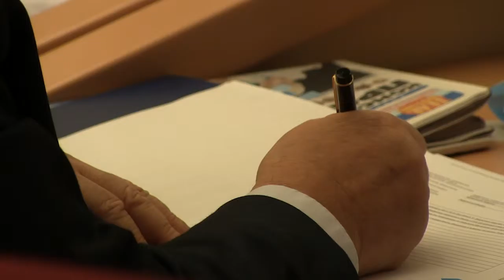Средства дачников на нужды страны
Облагать налогом земельные участки саратовцев до 8 соток или нет, решает саратовская облдума.